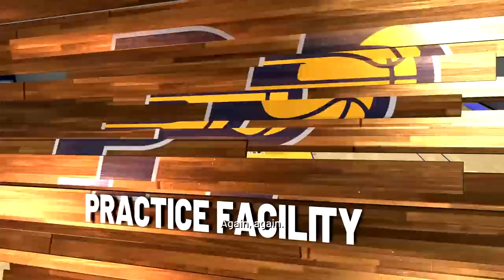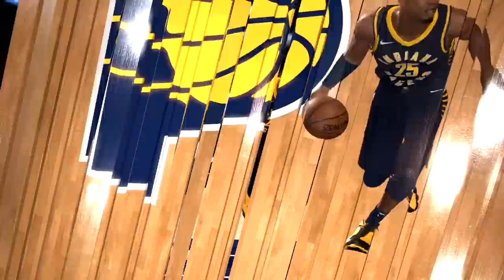NBA 2K19 My Career Brasil #14: ENCONTRO COM OS LOBOS